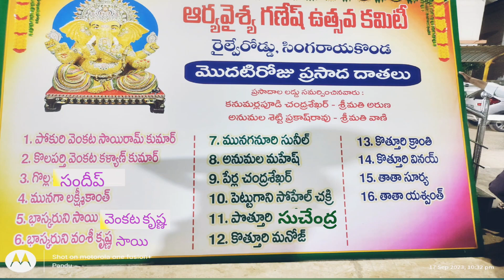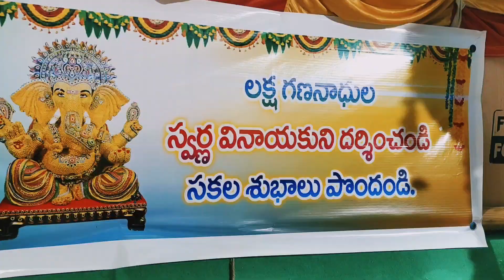లక్ష గణపతులుతో చేసిన స్వర్ణ వినాయకుడు దర్శించండి సకల శుభాలను పొందండి🙏🙇‍♂️🙇‍♀️✊|సింగరాయకొండ#trending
లక్ష గణపతులుతో చేసిన స్వర్ణ వినాయకుడు దర్శించండి సకల శుభాలను పొందండి 🙏🙇‍♂️🙇‍♀️✊

Singarayakonda, Singarayakonda mandalam, Prakasam District, Andhra Pradesh.

and also click on the bell 🔔 icon for more updates and notification.